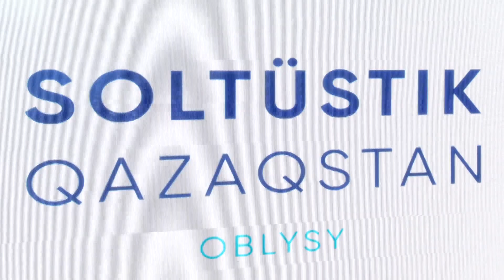Видеодайджест: «Главные события недели» №46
Главные события недели с 28 ноября по 4 декабря 2022 года

Заседание Правительства, прошедшее во вторник, началось с рассмотрения вопроса теплоснабжения города Экибастуза, оставшегося без тепла. Хронологию ЧС представил уже бывший аким Павлодарской области А. Скаков. Далее Кабмин рассмотрел план нацпроекта «Комфортная школа» и проект Концепции миграционной политики.

В понедельник, 28 ноября, Премьер-Министр РК Алихан Смаилов провел заседание комиссии по демонополизации экономики. Участники рассмотрели ситуацию на рынке железнодорожных грузоперевозок, вопросы доступа частных компаний на магистральные железнодорожные сети, а также деятельность крупной региональной электростанции.

В этот же день Алихан Смаилов провел встречу с вице-президентом компании ArcelorMittal по СНГ Виджаем Гоялом и гендиректором АО «АрселорМиттал Темиртау» Биджу Наиром. Премьер-Министр Казахстана указал руководству предприятия на серьезные упущения в обеспечении промышленной безопасности, которые приводят к гибели и травмированию работников, обозначил проблему негативного влияния комбината на экологию, а также поднял вопрос недостаточного объема инвестиций, направляемых на модернизацию производства.

Также 29 ноября в режиме видеоконференцсвязи Алихан Смаилов провел переговоры с Премьером Госсовета КНР Ли Кэцяном. Стороны обсудили вопросы взаимодействия в торгово-экономической и транзитно-транспортной сферах, энергетике, машиностроении, сельском хозяйстве, экологии, туризме, финансовом секторе и в области инновационных технологий.

В среду на очередном заседании Совета по улучшению инвестиционного климата под председательством Премьер-Министра РК Алихана Смаилова  рассмотрены предложения по дальнейшему развитию налогового администрирования. В мероприятии приняли участие аккредитованные в Казахстане послы США Д. Розенблюм, Великобритании – К. Лич, ЕС – К. Янкаускас, Канады – А. Хэмсон, исполнительный директор Американской торговой палаты в Казахстане Д. Брэдбери, а также представители крупного бизнеса и центральных государственных органов.

В этот же день Алихан Смаилов провел очередную встречу с вице-президентом компании ArcelorMittal по СНГ Виджаем Гоялом. Глава казахстанского правительства потребовал обеспечить стабильность работы комбината, занятости работников и безопасности их труда.

Вечером этого же дня Премьер-Министр РК А. Смаилов с рабочей поездкой посетил город Экибастуз, где несколькими днями ранее произошла авария в системе теплоснабжения. В рамках поездки А. Смаилов также ознакомился с обстановкой на городской ТЭЦ, ходом восстановительных работ и пообщался с жильцами одного из домов, оставшихся без тепла.

Первого декабря глава Правительства посетил города Петропавловск и Костанай, представив активам этих регионов новых акимов.

На следующий день Алихан Смаилов с рабочей поездкой прибыл в город Тараз для участия в собрании депутатов маслихатов всех уровней Жамбылской области. Премьер-Министр зачитал письмо Главы государства о внесении на рассмотрение депутатам двух кандидатур на должность акима области — Алихана Балкыбекова и Нуржана Нуржигитова.